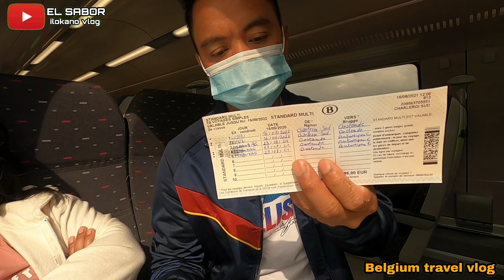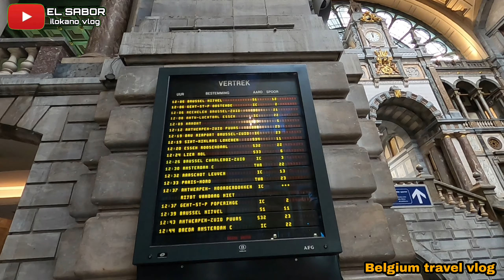Belgium travel | Parkingan ng mga yachts | el sabor ilokano vlog